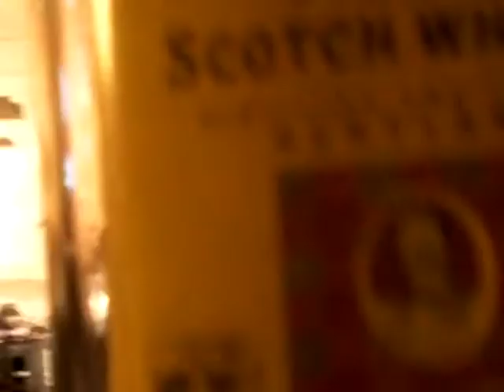Just dance cover By Yoshki.wmv